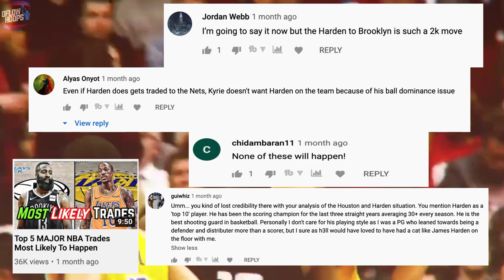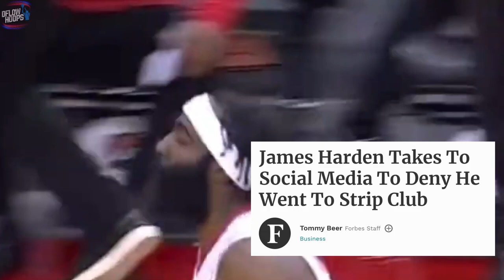Why James Harden Makes The Brooklyn Nets INSANE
This video shows you why the blockbuster trade that pairs James Harden next to Kevin Durant and Kyrie Irving in Brooklyn, makes the nets absolutely insane. Whether they have drama or dominate the court, this is going to be something to watch. But The former MVP, 6 time all nba player and 3 time scoring champion should make the rockets a big time problem for any contender.

James Harden Brooklyn Nets